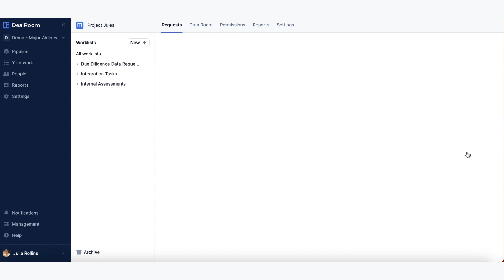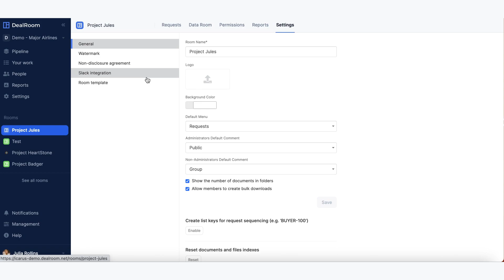Room Overview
Take a look at this high-level overview of an individual room within the Pipeline View.